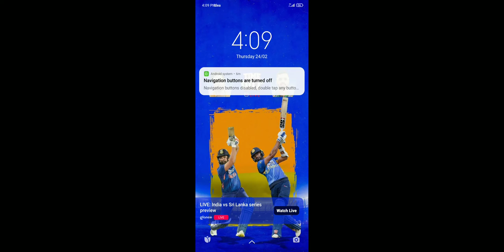dan the men I'm in catal